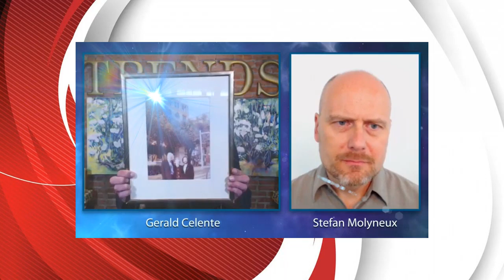Financial collapse leads to war gerald celente and stefan molyneux